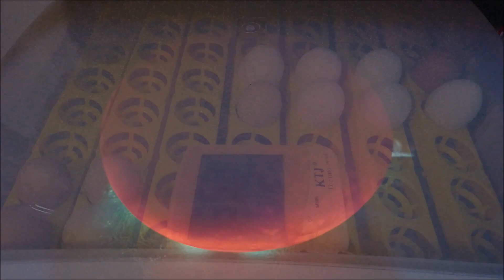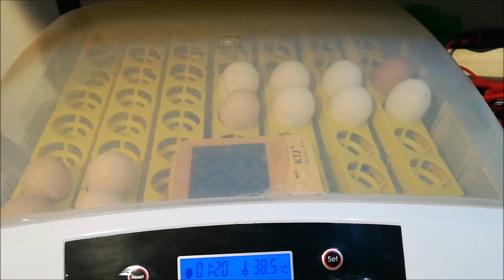La estamos probando con incubación de huevos de gallina. 2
Proceso de incubación de huevos de gallina en nuestra incubadora automática para 56 huevos con ovoscopia incluida. Parámetros de incubación como temperatura y humedad relativa.
Este es nuestro correo electrónico